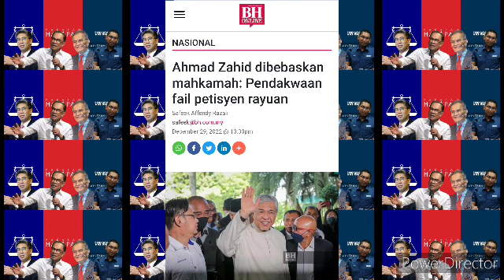KES MAHKAMAH ZAHID : HAKIM TERSILAP BUAT KEPUTUSAN?? 😳